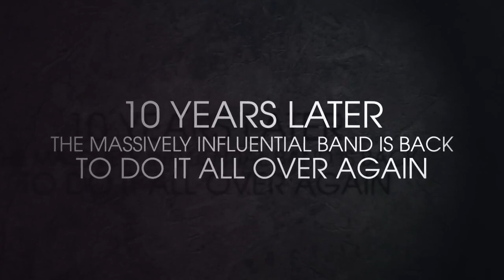I Killed The Prom Queen Sign To Epitaph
I Killed The Prom Queen are the newest member of the Epitaph family!  The new album "Beloved" available now!